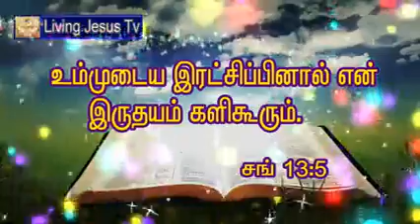God's salvation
Jesus salvation